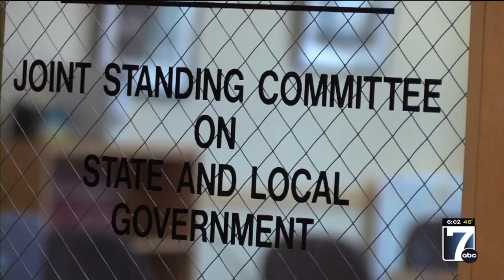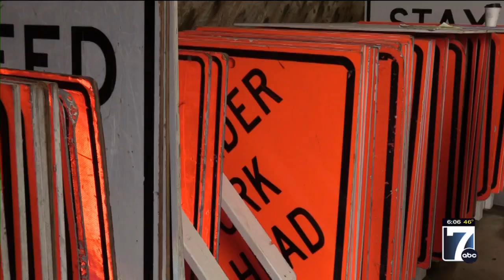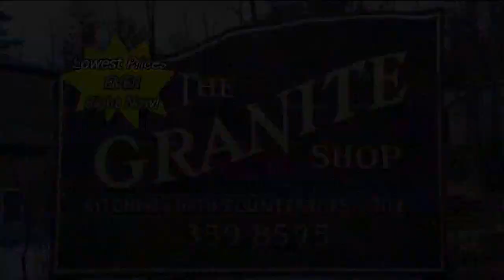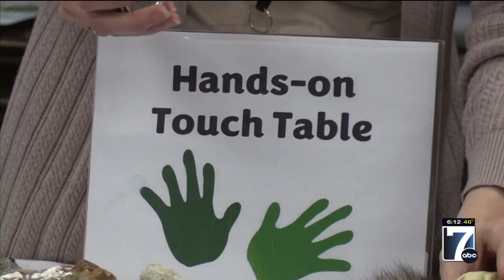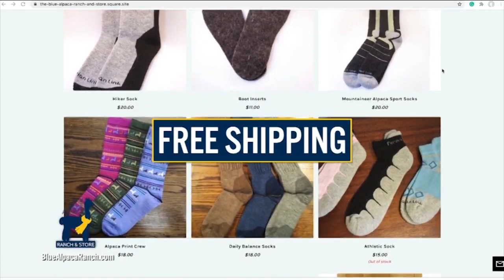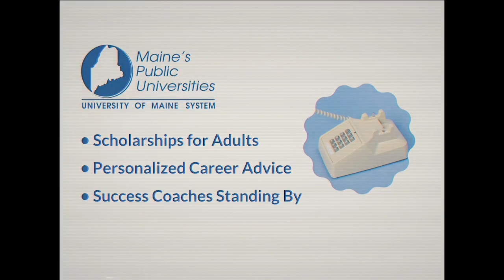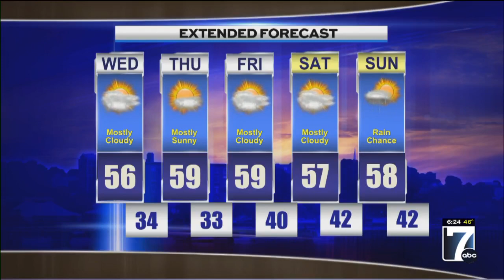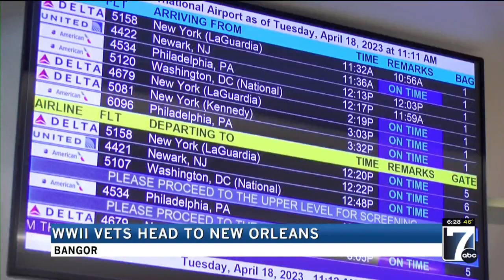WVII 6pm News Tuesday